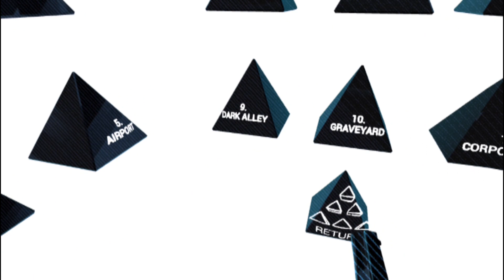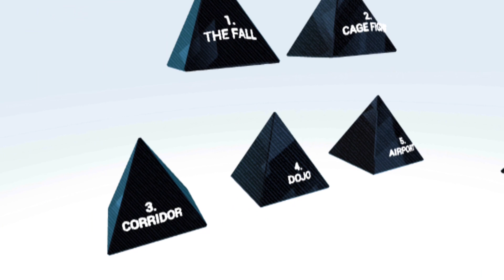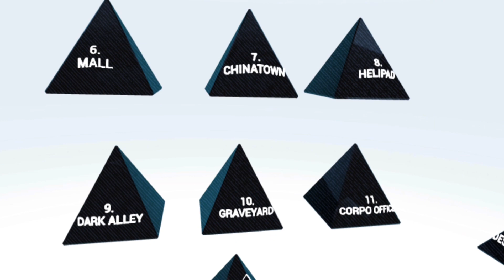SuperHOT VR - Walkthrough PART 1 - Level 1-7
Time moves when you move ! SuperHot VR feels like Matrix on Oculus Quest

Magic VR